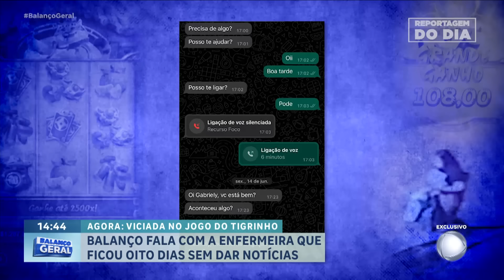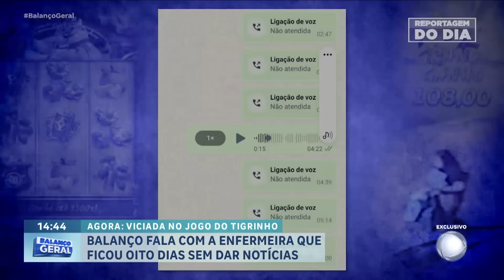Reportagem do Dia: Enfermeira viciada no ‘jogo do Tigrinho’ conversa com Balanço Geral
A enfermeira Gabriely Fernanda Sabino ficou desaparecida por oito dias em São Paulo e foi encontrada no Mato Grosso do Sul. A jovem acumulava uma dívida de R$ 25 mil decorrente de um jogo online conhecido como ‘Jogo do Tigrinho’. Os pais da enfermeira afirmaram não ter condições para quitar a dívida e ressaltaram a importância da conscientização sobre os perigos dos jogos na internet.